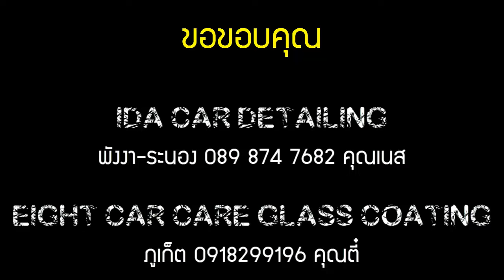สอนเคลือบแก้ว | น้ำยาเคลือบแก้ว | สอนเคลือบเซรามิก | ขายแฟรนไชส์ 【 Ucarwash TV 】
Coating Coverage :
-Wheels Coating
-Sunroof Coating

น้ำยาเคลือบแก้ว , เคลือบแก้ว , สอนเคลือบแก้ว , เคลือบเซรามิก , เคลือบเซรามิค , ceramic9H , Ceramic Coating , glass coating , crystal coating , ขัดสี , ขัดไฟหน้า , ไฟหน้า , สอนนำเข้าสินค้า , คาร์แคร์ , carcare